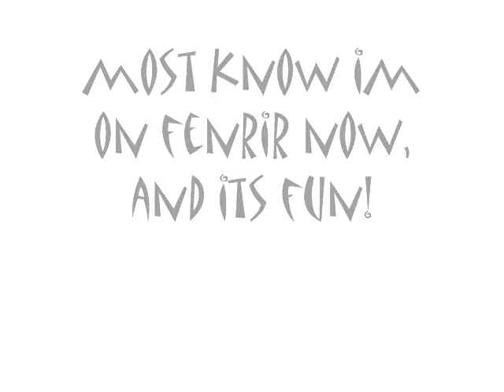drk/sam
back in hades when I first got sam to 30 for drk sub